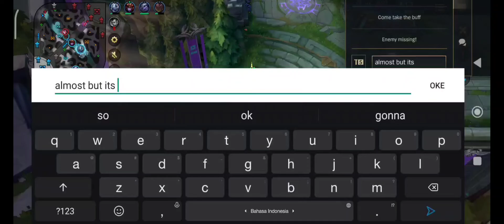League Of Legend Wild Rift S4 : Road To Diamond part 1 | Kayle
Device:
name : Poco X3 Pro
Ram : 8GB
Memory : 256GB

Nickname: k90Ro55iAlham1d
Code: #7280
Match: 1 Match (Gameplay)
average game based on minutes: 10 - 20
average game based on gold earned: 10k - 15K
Rank: Emerald
Champion: Kayle
Season: 4
Gameplay Part : 44